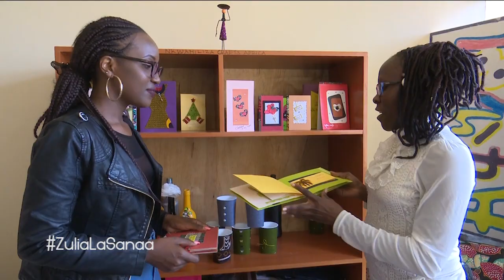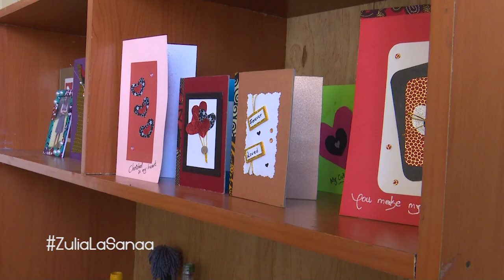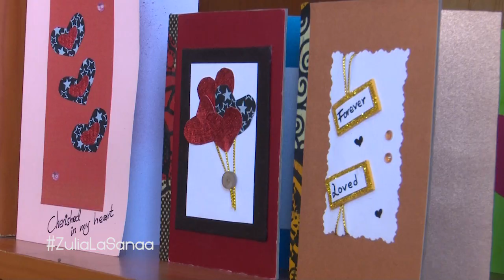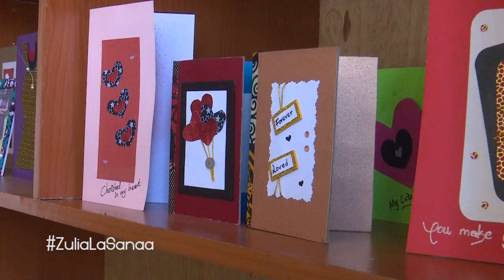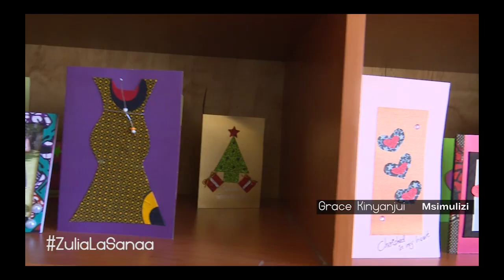Zulia La Sanaa Mazingira. EPISODE 2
zulia la sanaa is a feature that focuses on  artist who create unique pieces with the intention of encouraging the youths to use their talents.
 Jacqueline Kidaha aliamua kutumia sanaa yake ili kuhifadhi mazingira.